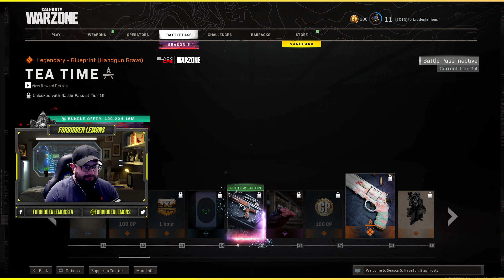🔴 Twitch LIVE : WINS! & Multiplayer KILLS!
Vozrozhdeniya (Also known as Rebirth Island) (Russian: 'Остров Возрождения') is an island that is featured in Call of Duty: Black Ops. It is the location of the mission "Rebirth". It is also featured in Call of Duty: Warzone as the map Rebirth Island.